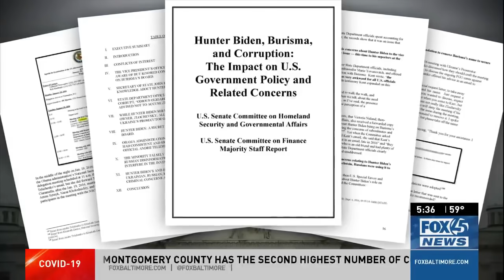Sinclair’s Rosen: FBI Criminal Investigation Into Hunter Biden “Remains Open & Active”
Sinclair investigative reporter James Rosen reports that the FBI criminal investigation into Hunter Biden “remains open and active” on 10/29/2020.